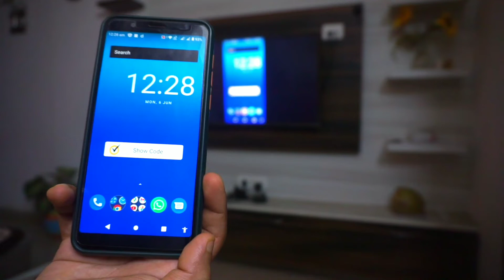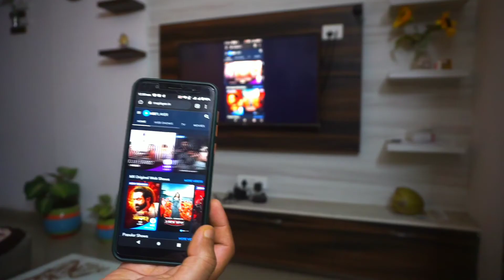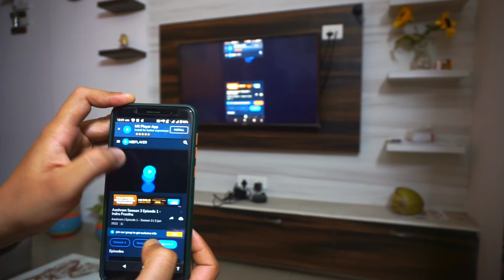How to watch MX Player on Smart TV | MX player series on TV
Easy and most simple method of How to watch MX player series on smart TV.